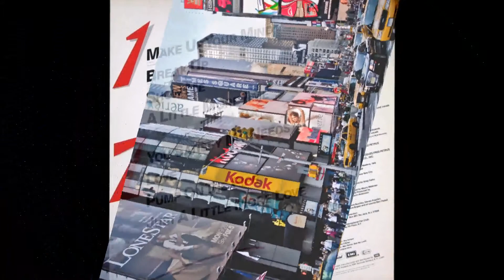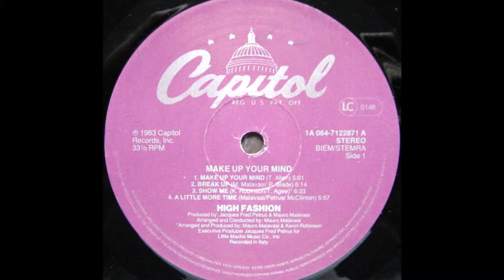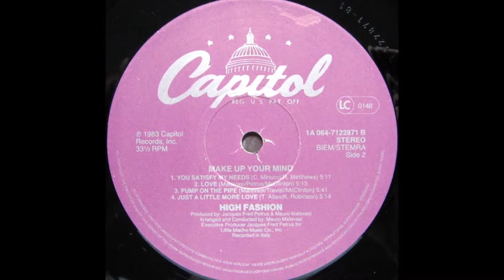FUNK - HIGH FASHION - You Satisfy My Needs - 1983 .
HIGH FASHION - You Satisfy My Needs